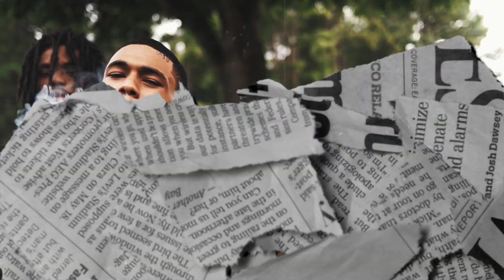JAY BEAN- OPTIONS ( Shot By ChukoFilms)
DIRECTED & EDITED BY CHUKOFILMS.